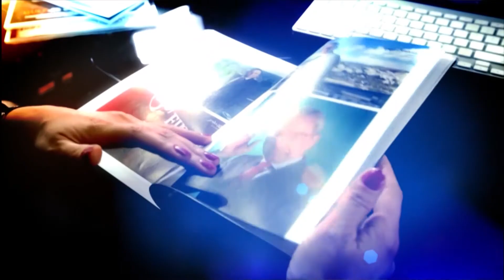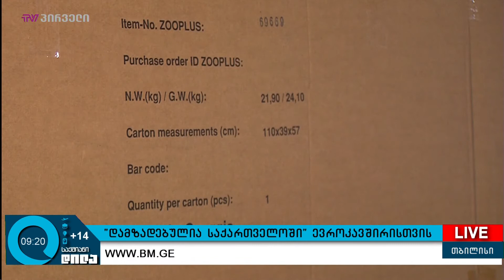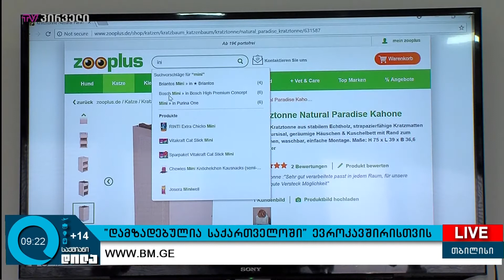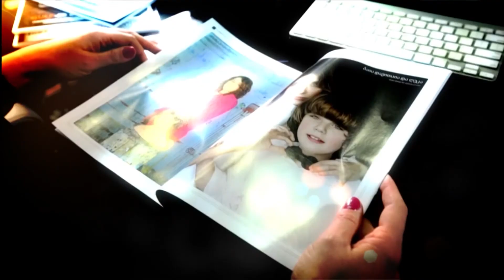"დამზადებულია საქართველოში" ევროკავშირისთვის - მანანა მანჯგალაძის მორიგი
"დამზადებულია საქართველოში" ევროკავშირისთვის - მანანა მანჯგალაძე-ის მორიგი საქმიანები საქმიანდილა-ში

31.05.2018